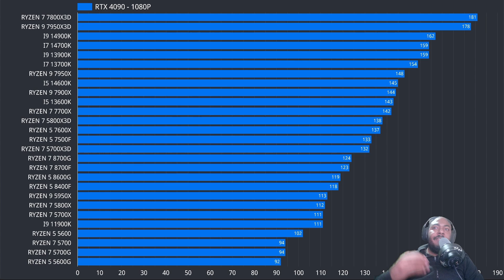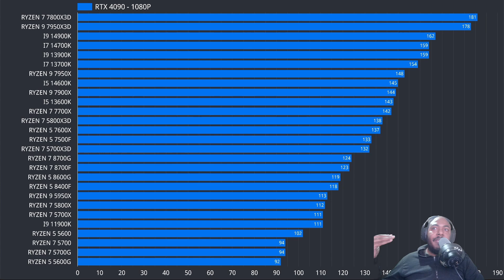Ryzen 8400F vz 8700F vz 7500F ! Teste em 12 Jogos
Vamos desvendar esse mito dos processadores F e G da AMD em jogos

Ryzen 5 9500F

Core Ultra 9 285K
Core Ultra 9 275
Core Ultra 9 2xxT
Core Ultra 7 265K
Core Ultra 7 2xx
Core Ultra 7 2xxT
Core Ultra 7 255
Core Ultra 5 245K
Core Ultra 5 2xxKF
Core Ultra 5 2xx
Core Ultra 5 2xxF
Core Ultra 5 240
Core I9 14901KE
Core I9 14901E
Core I9 14901TE
Core I7 14701E
Core I7 14701TE
Core I5 14501E
Core I5 14501TE
Core I5 14401E
Core I5 14401TE